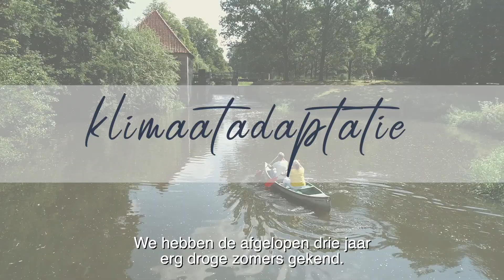Op weg naar vitaal, leefbaar en toekomstbestendig buitengebied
Woensdag 27 oktober was de raadsavond over ‘Vitaal buitengebied’. Een avond met een kijkje in de toekomst. We staan voor grote ontwikkelingen, zoals de toekomst van de landbouw, de veranderingen in het klimaat en de woningnood.

Tijdens de raadsavond is een mooie documentaire getoond die erg positief werd ontvangen. Deze video voldoet niet volledig aan de eisen van toegankelijkheid en wordt binnenkort vervangen door een volledig toegankelijke video. U kunt de video nu alvast bekijken. Deze video voldoet niet volledig aan de eisen van toegankelijkheid en wordt binnenkort vervangen door een volledig toegankelijke video.